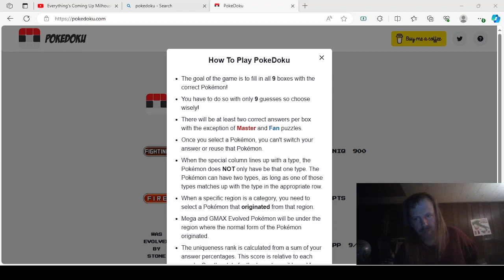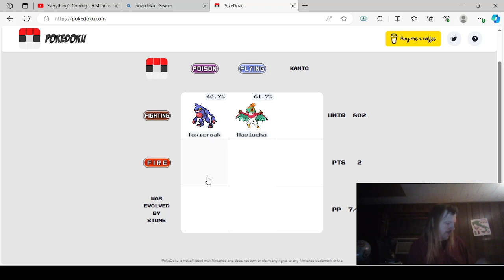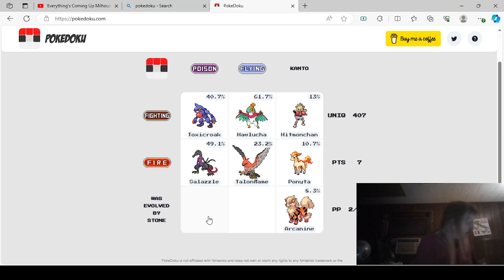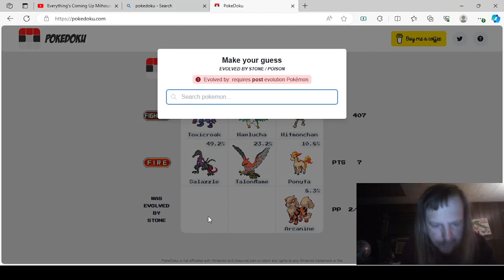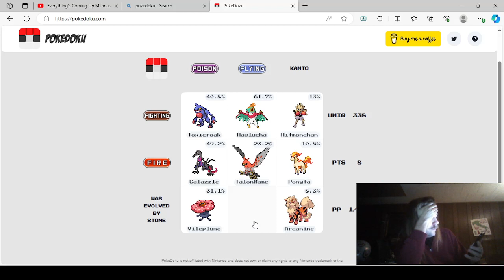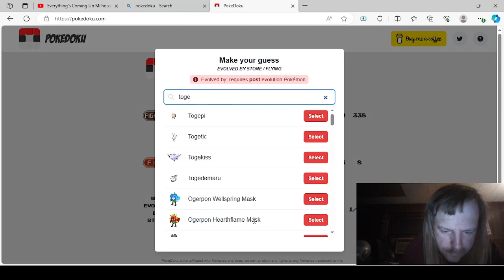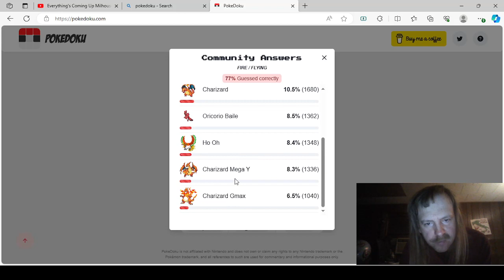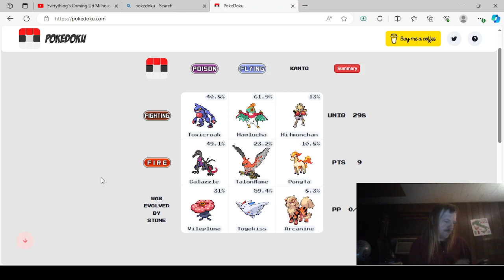Pokedoku Part 42!!!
Daily Pokedoku Puzzle for November 21, 2023!!!